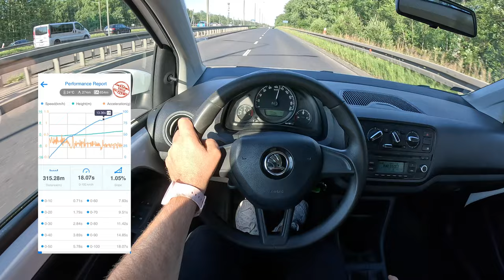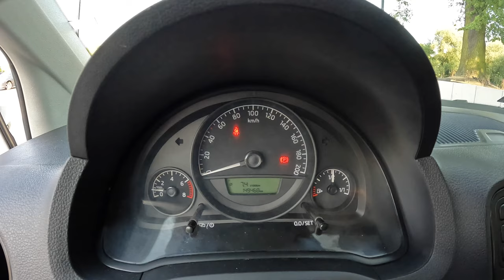2015 Skoda Citigo [1.0 60HP] |0-100| POV Test Drive #1754 Joe Black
Car: Skoda Citigo Hatchback 3d 1.0 60HP 2015

0:00 Intro
0:09 Walk-around and interior
1:00 Casual driving
3:13 Tunnel
3:48 City drive
5:30 Bumpy road
6:47 Highway
8:23 Casual driving
10:44 Acceleration
11:05 Casual driving
13:40 Engine view
14:13 Fuel Consumption

Engine: 1.0L Petrol (Gasolina) 3-cylinders
Displacement (cc): 999
Power: 44 kW/60 hp
Torque: 95 Nm
Transmission: 5-speed manual
Traction: FWD ( Front-Wheel Drive )

Acceleration (0–100 km/h): 14,4 s.

Fuel Tank Capacity: 35L
Total Range: 795 km
Weight: 1929 Kg
Cargo Space: 251 Liter
Model: 2015
Date of Production : 2011 – 2019
Place of production: Bratysława

Driver: Joe Black
Video: GoPro Hero 11 Black / Sony a6300 + Sigma 16mm f1.4
Audio: Zoom H2n (recorder) & Roland CS-10EM (binaural microphones)
Edit: MacBook Pro / Final cut Pro X